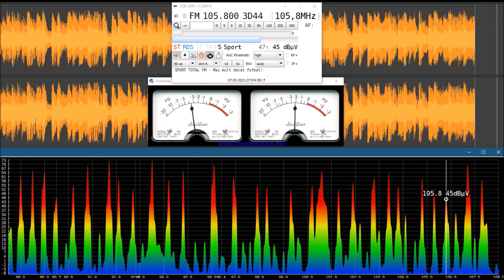MIDNIGHT IN MEMPHIS - J.J. CALE (Sport Total FM Bucharest)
rdi.boards.net